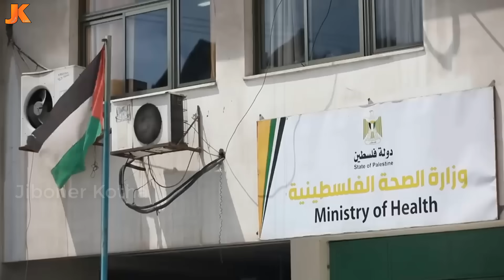যাদের কারনে শেষ হয়ে যাচ্ছে মুসলিমরা! দেখুন মধ্যপ্রাচ্যের বিষফোড়া ইসরাইল প্রতিষ্ঠার ইতিহাস! Israel